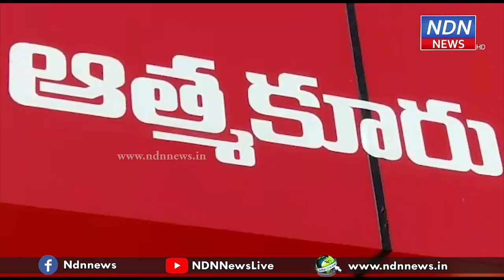పూజల పేరుతో మోసం.. - NDN News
పూజల ద్వారా సంసారం తో పాటు వ్యాపారంలోని ఇబ్బందులను తొలగించి, తన తలరాతను మారుస్తానని ఓ మహిళ నుంచి ఓ సిద్ధాంతి 30,000 పైగా స్వాహా చేసాడు.. నెలలు గడిచినా తన జీవితంలో మార్పు రాకపోగా, హామీ ఇచ్చిన ఆ సిద్ధాంతి సైతం లేకపోవడంతో మోసపోయానని గ్రహించి నా ఆ మహిళ పోలీసులను ఆశ్రయించింది ఈ ఘటన నెల్లూరు జిల్లా ఆత్మకూరు లో చోటు చేసుకుంది..